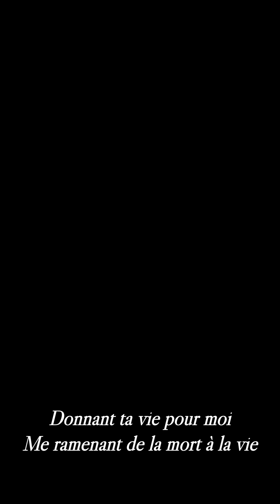Vase d'argile Karaoké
Louange Vase d'argile
En piano avec les paroles
karaoke pour les chantres qui soihaite s entraîner ou pour louer seul